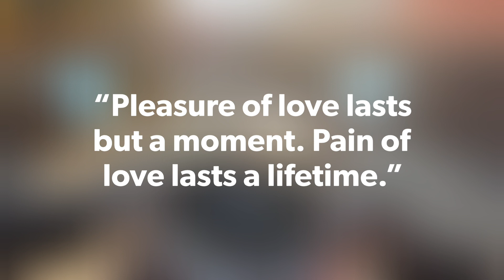Never stop for anything,